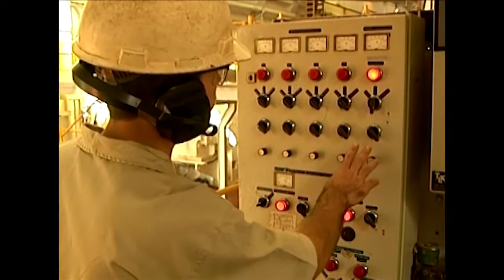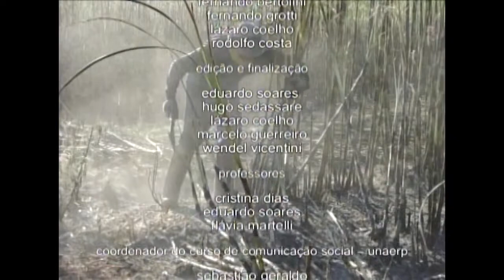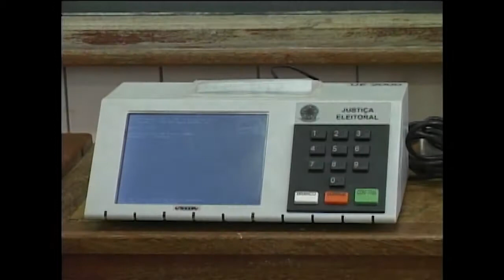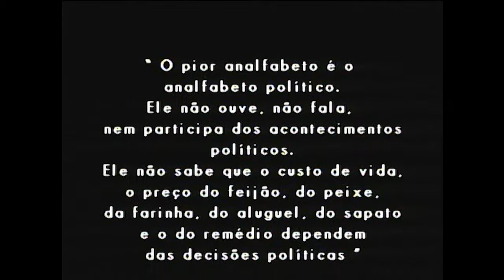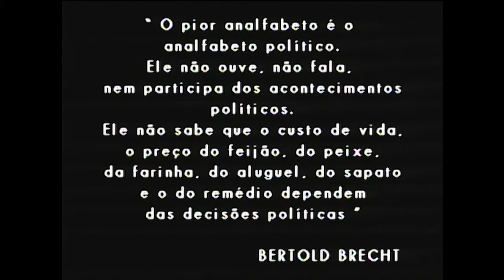TELA ABTU n.º 4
Produção da TV USP Piracicaba em parceria com a Associação Brasileira de Televisão Universitária, o Tela ABTU é um espaço para veiculação da ótima produção universitária brasileira compartilhada através da Rede de Intercâmbio de TVs Universitárias - RITU. Nessa quarta edição você confere "Suor e Fuligem em Serrana", produção enviada pela TV Unaerp, de Ribeirão Preto; e da Universidade Federal da Amazônia, a UFAM, vem o documentário "Tem aldeia na política".